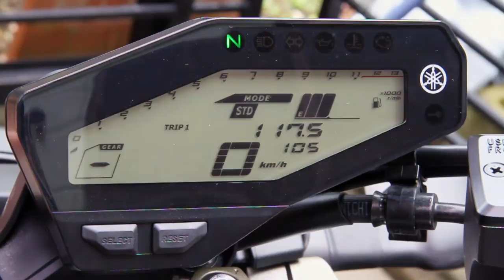MT 09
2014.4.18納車